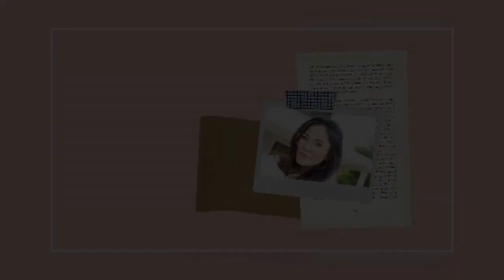Baptism Vlog | Registration and Requirements in the Philippines + DIY PARTY DECOR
On the day 1 of our preparation, we did the unboxing of her baptismal dress. Please watch it here 👇🏻👇🏻👇🏻

DIY DECORATIONS from shopee.

🔸 Tutu table skirt, Large moon & stars aluminum foil balloon set, Glue dot for balloons,Star garland banner, 6 inches and 12 inches white and pink balloons, disposable glasses, spoon & fork, and plates ➡️